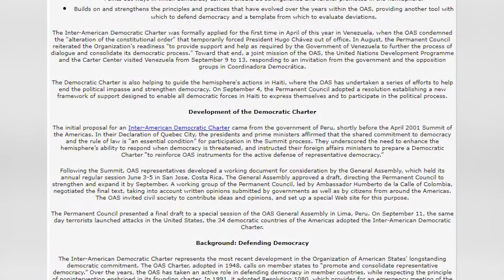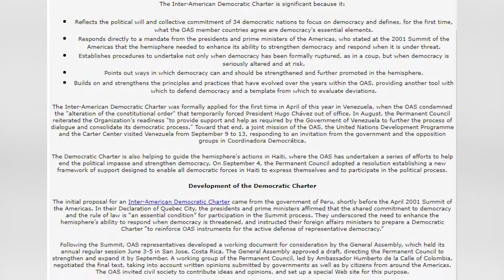Ambassador of the OAS Speaks on Issues with Venezuela and Nicaragua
Ambassador for the Organization of American States (OAS), Luiz Coimbra was on The Morning Show today speaking on the work done by the regional organization, its office in the Adjacency Zone and the relations between Belize and Guatemala. An important issue that Ambassador Coimbra also spoke on the OAS’ position regarding Venezuela and Nicaragua.